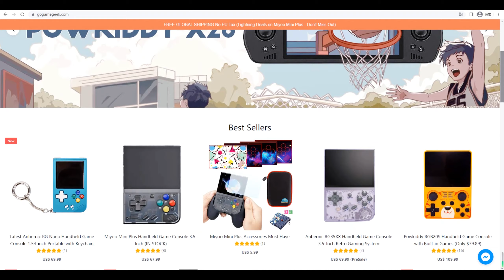GoGameGeek 3rd Anniversary Celebration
Type: Percent off 15
Apply to: All products
Start date: July 10End date: July 16